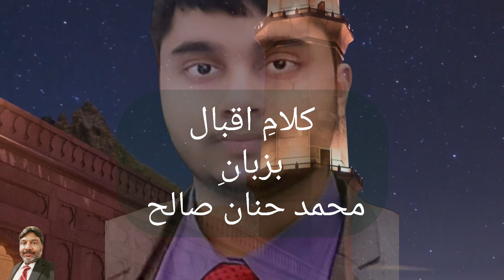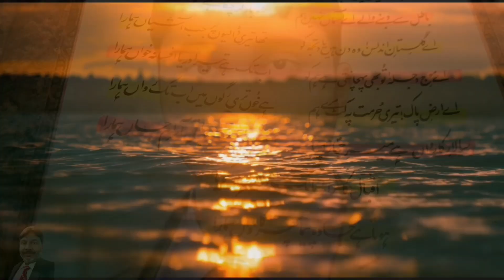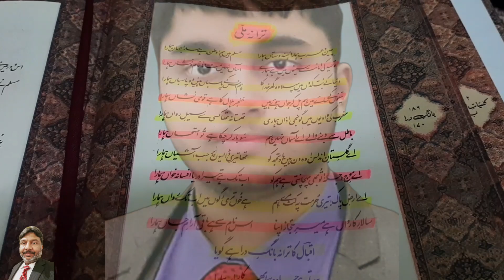"Tarana-I-Milli" | By | Muhammad Hannan Saleh | ISTORÍA TV | Ghazi Muhammad Abdullah | Kalam-I-Iqbal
Assalam-o-alaikum!
Dear Viewers.

Allama Mohammad Iqbal, the Poet Philosopher of the East and the Visionary of an Independent Muslim Majority State in the Sub-Continent, is a genius at par excellence. If Western Intellect is proud of Dante, Neitshe and Goethe; then the Eastern intellect shall always be proud of being blessed with Allama Mohammad Iqbal.

One significant aspect of this Great genius of the 20th Century is his poetry. In this video, Muhammad Hannan Saleh recites, in his unique and gifted style, "Tarana-i-Milli" (Anthem of Umma/Millat). It is a spirited poem in which Dr. Allama Mohammad Iqbal has paid his tribute to the Muslim Ummah (Millat or Nation). He urges that territorial nationalism, inspired by Western Ideas, in Islam is not recommended because a Millat/Nation in Islam is beyond the limits of geographical limitations. This Nation, whose leader is none other than Hazrat Muhammad Ibn-e-Abdullah ﷺ, who is a Blessing of Allah the almighty for the whole Humanity.

This famous Poem of our beloved Poet is Selected from his "Bang-i-Dara"(Song of the Bell). Ghazi Muhammad Abdullah has assisted him in this endeavor. Hope the admirers and lovers of Allama Mohammad Iqbal as well as the general audience shall like it.

Please give your feedback, suggestions  and ideas in the comments section or at our official Email. As it can facilitate us for further improvement in our presentations. Keep Watching ISTORÍA TV.

Team ISTORÍA TV

Here is the Urdu Text of the Poem:

 "ترانۂ ملی"
چين و عرب ہمارا ، ہندوستاں ہمارا
مسلم ہيں ہم ، وطن ہے سارا جہاں ہمارا
توحيد کی امانت سينوں ميں ہے ہمارے
آساں نہيں مٹانا نام و نشاں ہمارا
دنيا کے بت کدوں ميں پہلا وہ گھر خدا کا
ہم اس کے پاسباں ہيں، وہ پاسباں ہمارا
تيغوں کے سائے ميں ہم پل کر جواں ہوئے ہيں
خنجر ہلال کا ہے قومی نشاں ہمارا
مغرب کی واديوں ميں گونجی اذاں ہماری
تھمتا نہ تھا کسی سے سيل رواں ہمارا
باطل سے دنبے والے اے آسماں نہيں ہم
سو بار کر چکا ہے تو امتحاں ہمارا
اے گلستان اندلس! وہ دن ہيں ياد تجھ کو
تھا تيری ڈاليوں پر جب آشياں ہمارا
اے موج دجلہ! تو بھی پہچانتی ہے ہم کو
اب تک ہے تيرا دريا افسانہ خواں ہمارا
اے ارض پاک! تيری حرمت پہ کٹ مرے ہم
ہے خوں تری رگوں ميں اب تک رواں ہمارا
سالار کارواں ہے مير حجاز اپنا
اس نام سے ہے باقی آرام جاں ہمارا
اقبال کا ترانہ بانگ درا ہے گويا
ہوتا ہے جادہ پيما پھر کارواں ہمارا

This is the English Translation for Our International Viewers:
Tarana-e-Milli
Cheen-o-Arab Hamaara, Hindusitaan Hamaaraa
Muslim Hain Ham, Watan Hai Saaraa Jahaan Hamaaraa

Central Asia and Arabia are ours, Hindustan is ours
Since we are Muslims, the whole world is our homeland

Tauheed Ki Amaanat Seenon Mein Hai Hamaare
Aasaan Naheen Mitaanaa Naam-o-Nishaan Hamaaraa

The trust of Oneness (Monotheism) is deep in our hearts
It is not easy to erase our identity [name and sign]

Duniya Ke But-kadon Mein Pehlaa Wo Ghar Khudaa Ka
Ham Uske Paasbaan Hain, Wo Paasbaan Hamaaraa

Among the world's worship places the first is that house of the Lord
We are its door-guards, it is our door-guard

Taighon Ke Saaye Mein Ham, Pal Kar Javaan Huwe Hain
Khanjar Hilaal Ka Hai Qaumi Nishaan Hamaaraa

We were raised, and have become youths, in the shadow of swords
The scimitar of the crescent moon is our 'group-related' sign

Maghrib Ki Vaadiyon Mein Goonji Azaan Hamaari
Thamtaa Nah Thaa Kisi Se Sail-e-Ravaan Hamaaraa

In the valleys of the west our call to prayer echoed
Our moving flood did not stop on account of anyone

Baa:til Se Dabne Waale Ay Aasmaan Naheen Ham
Sau Baar Kar Chukaa Hai Tu Imtihaan Hamaaraa

We are not, oh sky, ones to be oppressed by falsehood
A hundred times you've already tested us

Ay Gulsitaan-e-Andlus! Woh Din Hain Yaad Tujh Ko
Tha Teri Daaliyon Mein Jab Aashiyaan Hamaaraa

Oh garden of Andalusia! you remember those days
When our nest was in your branches

Ay Mauj-e-Dajlah! Tu Bhi Pahchaanti Hai Hamko
Ab Tak Hai Tera Darya Afsaanah-Khwaan Hamaaraa

Oh wave of the Tigris! you too recognize us
Till now your river is our story-teller

Ay Arz-e-Paak! Teri Harmat Pah Kat Mare Hain
Hai Khoon Tiri Ragon Mein Ab Tak Ravaan Hamaaraa

Oh pure land! for your sacredness we have been cut down and have died
Till now our blood moves in your veins

Saalaar-e-Kaaravaan Hai Miir-e-Hijaaz Apnaa
Us Naam Se Hai Baaqii Aaraam-e-Jaan Hamaaraa

Our leader of the caravan is the Chief of the Hijaz
Through that name the peace of our spirit lives on

Iqbaal Kaa Taraanah Baang-e-Daraa Hai Goyaa
Hotaa Hai Jaadah-Pemaa Phir Kaaravaan Hamaaraa

Iqbal's song is, {'so to speak' / 'speaking'} , the call of a bell
Again our caravan is on the road